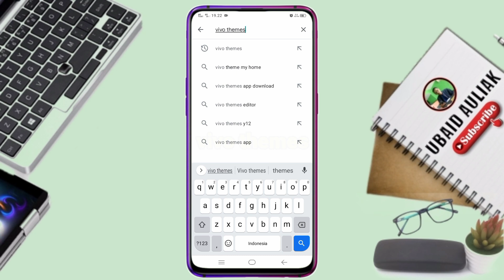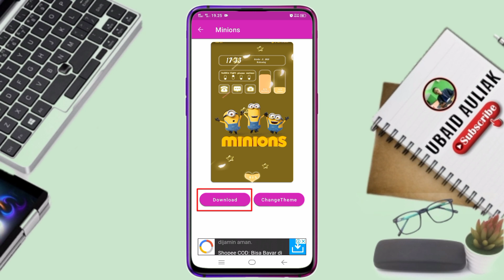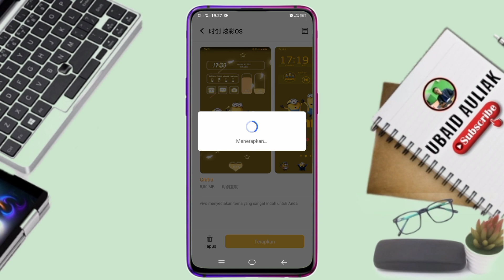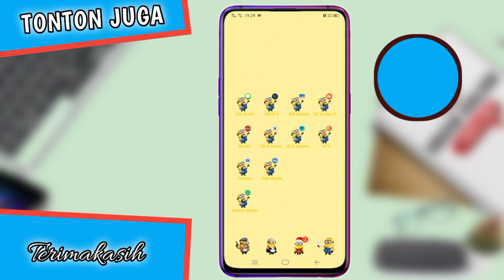Cara Pasang Tema Minions Di HP Vivo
Video ini membahas cara pasang tema minions di hp vivo tentunya gratis dan permanen, untuk teman-teman yang ingin mengetahui cara memasang tema minions di hp vivo tonton video tutorial ini.